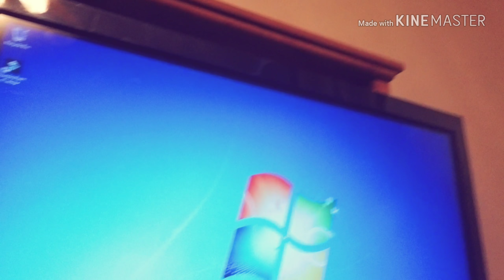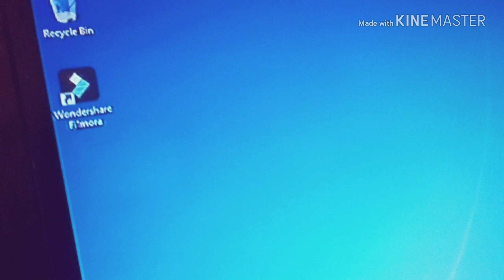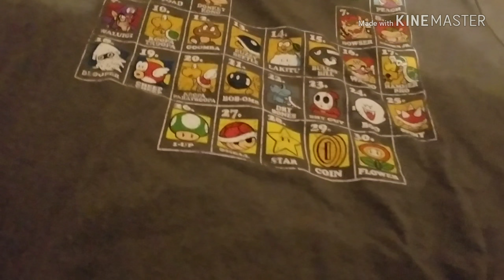An item I wasnt expecting but needed, bonus at the end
A very nice surprise over the weekend. This is also my first edited video, let me know what you all thank.